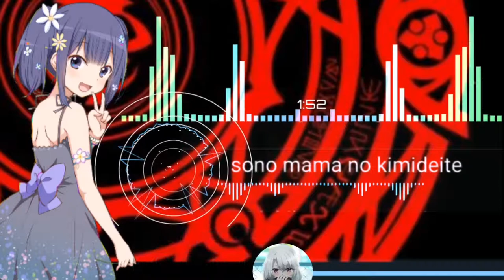[Nightcore] Switch - Opening Highschool DxD Hero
I Not own this song , just for fun. and enjoy the lyric